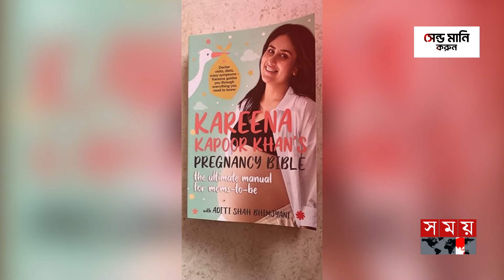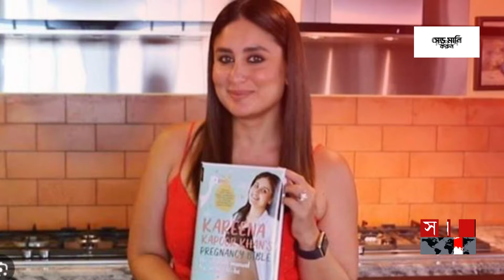বই লিখে যে কারণে আইনি নোটিশ পেলেন কারিনা | Kareena Kapoor gets notice from Madhya Pradesh HC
বই লিখে যে কারণে আইনি নোটিশ পেলেন কারিনা | Kareena Kapoor gets notice from Madhya Pradesh HC | Kareena Kapoor Khan's Pregnancy Bible | Somoy TV

বলিউড অভিনেত্রী কারিনা কাপুরের লেখা বই  ‘করিনা কপূর খান’স প্রেগন্যান্সি বাইবেল’। ২০২১ সালে প্রকাশিত এ বইটিতে প্রথমবার মা হওয়ার কাহিনি তুলে ধরেছিলেন তিনি। তবে বইটির নাম নিয়ে শুরু হয় আলোচনা সমালোচনা। শুধু তাই নয়, গত মে মাসে একটি আইনি নোটিশ পান অভিনেত্রী।